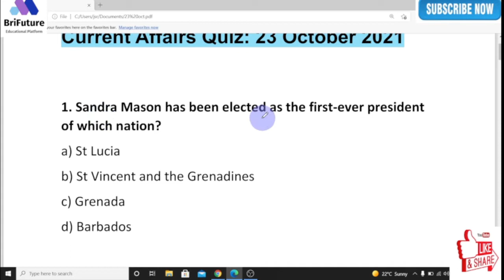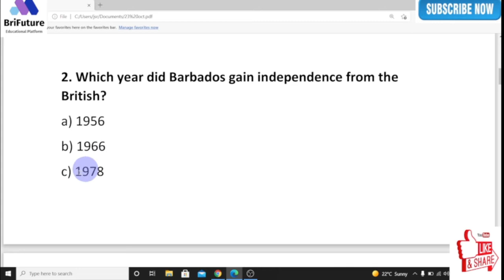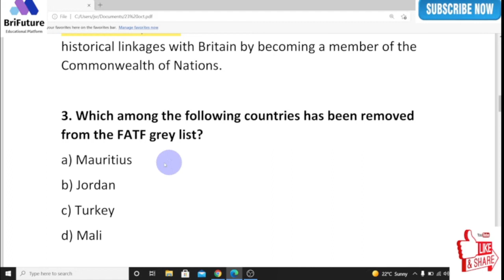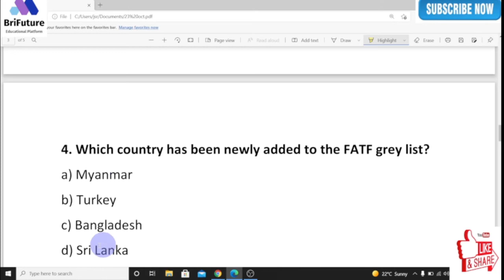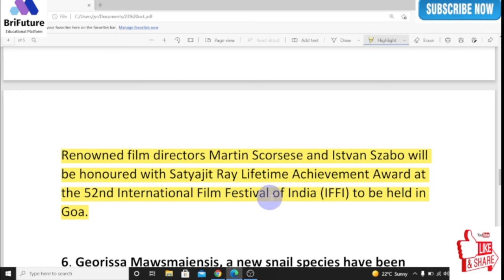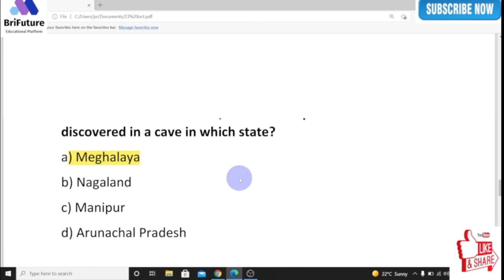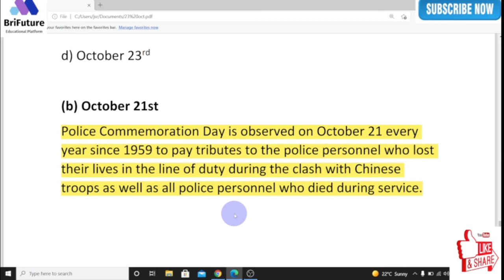Current Affairs Today | Daily Current Affairs Booster | Daily Current Affairs 2021 | 23 October 2021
The day’s updated Current Affairs quizzes cover topics such as first-ever President of Barbados,   FATF grey list and Police Commemoration Day 2021 among others.
Current Affairs Quiz 23 October 2021: The Current Affairs Quiz section of BriFuture aims to help every competitive exam aspirant to revise Current Affairs of the day at ease. The day’s updated Current Affairs quizzes cover topics such as first-ever President of Barbados,   FATF grey list and Police Commemoration Day 2021 among others.